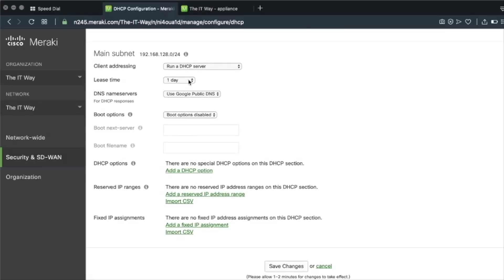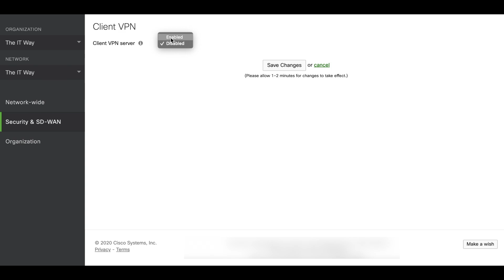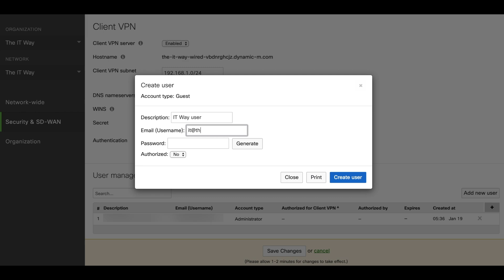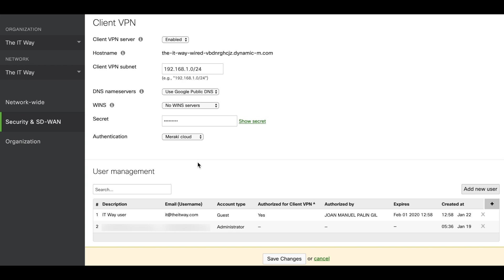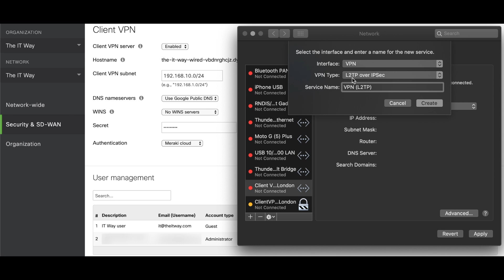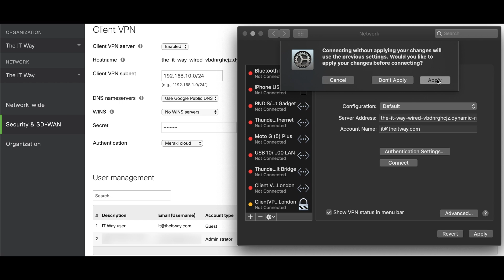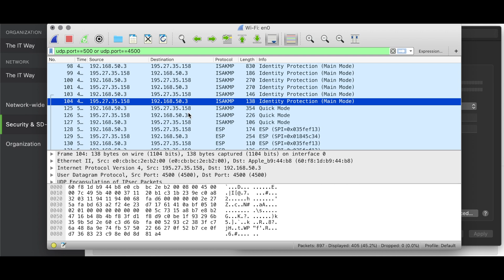[HOW] to configure Client VPN in the Cisco Meraki Security Appliance MX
- Do you want access to your resources remotely?
- Do your employees work outside of the office?
- Do you want RDP to servers from anywhere?

In this opportunity, we will configure the client VPN service in the MX. This service will provide local access to remote devices which they act as they were connected to the LAN side of the MX. This feature is mostly used for remote workers to access local resources in the network.

To enable client VPN, you go to Security & SD-WAN - Client VPN. There are several options to use in order to authenticate the users, the one covered in this video is Meraki cloud authentication. With this option, there is no need to have external RADIUS or Active Directory authentication.

If you encounter any issues configuring the Client VPN service,  feel free to post a comment with the information and I will help you to move forward.

If you would to know more about similar topics, feel free to check the following videos: